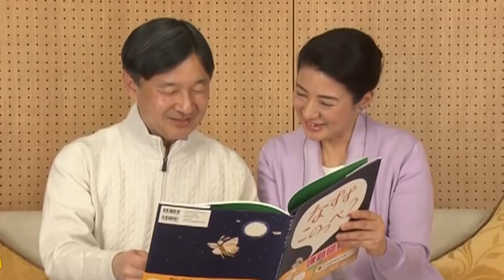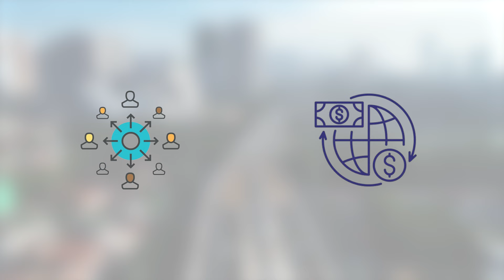The Most Powerful Royal Women In the World (2024)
When it comes to Royalty most of the Time People think about Male Royals and when the word powerful is added to Royal the Entire attraction is diverted toward Males. But that's not the case always As time passed Royalty has Modernized and Just Like in the past. But currently, there are a lot of Royal women who are even more powerful than some males than royals. Now you might be wondering Which is the Most Powerful Royal Women In the World? And What makes The Most Powerful Royal Women In the World, Is it their Soft power or their Influence? To answer those Questions We have compiled the 12 Most Powerful Royal Women In the World 2024 From Princess Sophie of Liechtenstein to Princess Catherine to Princess Charlene of Monaco to Queen Rania of Jordan we have taken All Female Royal From all over the World.